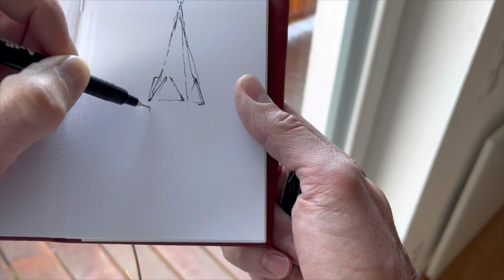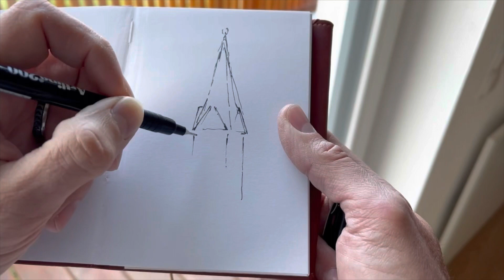St. Martin Spire - Austria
This is a sketch of St. Martin Spire in Lungau, Austria created using an Artline 200 0.4 pen and Faber-Castell brush pen in a Winsor & Newton A6 size sketchbook.

It took a while for me to settle in to this sketch. I felt like I was scratching around to find the right proportions and working tentatively. The setting was beautiful and there was a lot to take in so I felt like I needed to get moving on things.

In hindsight I should have made a coffee first and sat and observed the subject. I think I would have relaxed, focussed and then progressed with more confident pen work.

This was done early in the morning while the village was quiet. The air was cool and the view was amazing.